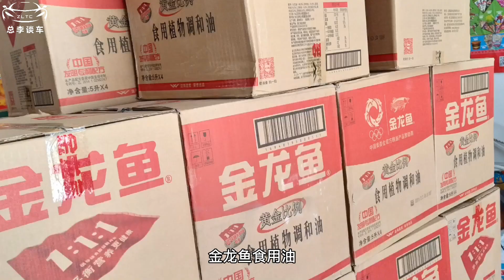金龙鱼幕后的大老板，身家800多亿，买车只买低配，曾买奔驰送妈妈，结果被批评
金龙鱼幕后的大老板，身家800多亿，买车只买低配，曾买奔驰送妈妈，结果被批评。郭鹤年，嘉里集团董事长，金龙鱼食用油，北京国贸大厦，嘉里中心，香格里拉酒店，都属于他的公司，2019年，个人身家128亿美元，据悉，他的座驾是奔驰S，底盘代号W221，除此之外，还有一辆低配W222奔驰S350，价值110万港币，郭鹤年是亚洲糖王，酒店大王，早在上世纪八十年代就来中国投资了。北京国贸就是他1985年合资兴建的，因为北京有生意，所以偶尔会来京，早年来北京用的接待车是本田雅阁，郭鹤年的低调作风是受母亲的影响，郭鹤年的母亲曾教育子女，做人不要太物质。据郭鹤年回忆，他母亲过生日，郭鹤年曾送奔驰，结果被批评，后来把车子退了，买辆日系。如今的郭鹤年已97岁高龄，常年居住在香港，除了奔驰S级，还有老款丰田埃尔法，身家128亿美元，多辆座驾加一起不如辆古思特贵，真的是太低调了。